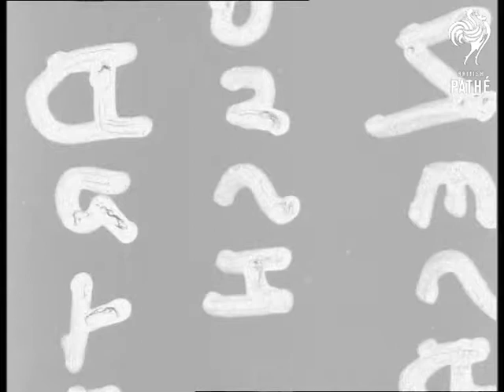Testing Artillery Guns (1914-1918)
Testing Artillery Guns.

Tests of moving artillery over rough ground. Pulling gun carriage over a strip of ground between road and railroad track; with holes in ground - like concrete boxes or troughs set into ground. As the artillery guns cross; the wheels fall into these big rectangular holes; and the carriage is stuck for a moment but is pulled forward; by ropes from each side. All sorts of angles of this same thing - front of gun approaching; side CU as it goes by; back CU; then moving away. Soldiers in the road watch the test.

Transportation; weapons. World War One.
 FILM ID:1922.45